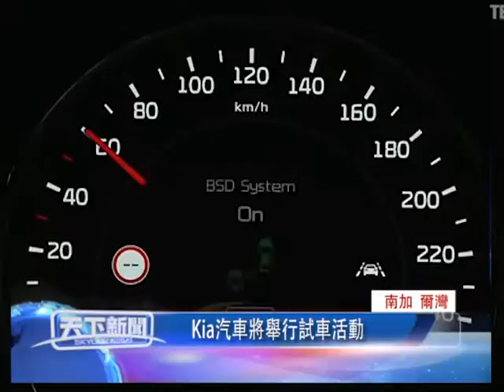0213 南加 爾灣, Kia汽車將舉行試車活動